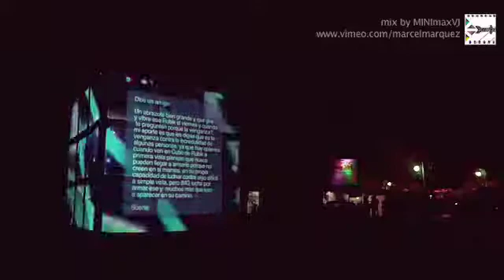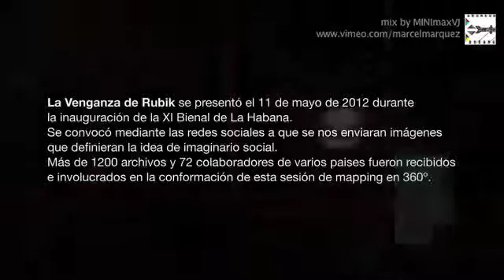La Venganza de Rubik. Projection Mapping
PUBLIC SPACE / HAVANNA BIENNIAL / 2012
Process Video Mapping Instalación

This work is a video instalation built from an on-line convocatory. A video mapping
session in 360º recreating a 6 meters tall Rubik Cube for a total projection area of 144 square meters. Based on the subject that our client requieres (social imaginaries) i dicide not to use our personal criteria as an exclusive power. Instead i ask to our on-line community (Facebook, email) to participate in the definition of this matter sending us a picture, video or text. With more tan 1200 assets recived we create a 32 minutes material composing and decomposing the solved issue that each colaborator send us. The title of this work referes to a Rubik Cube modality that have a fourth level, increasing the complexity of the traditional Cube. In instalation, decide to make “invisible” this fourth aspect in order of to talk about the hidden zones that from the art context art impossibles to define. I dicided to place it in a public space, in the entrance of party location. Its rol was to be a landmark for the events inviteds.